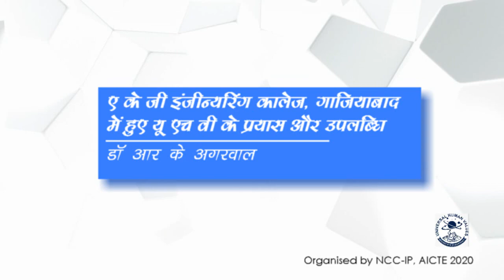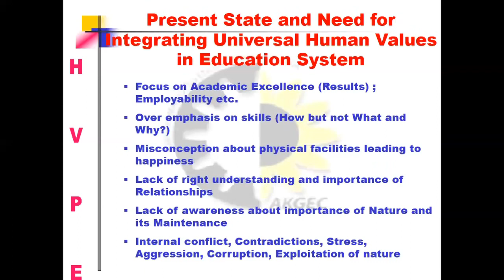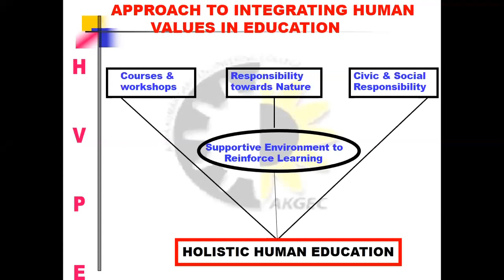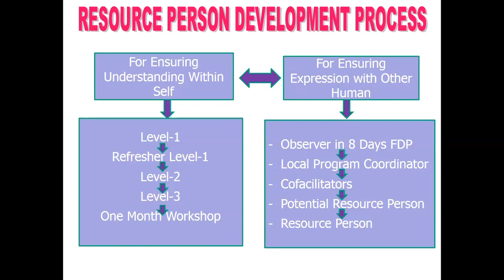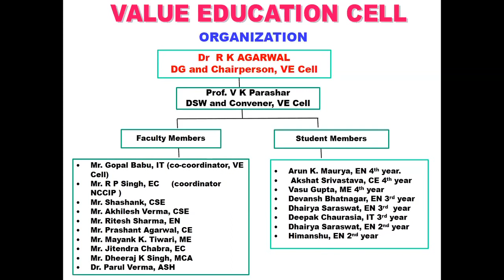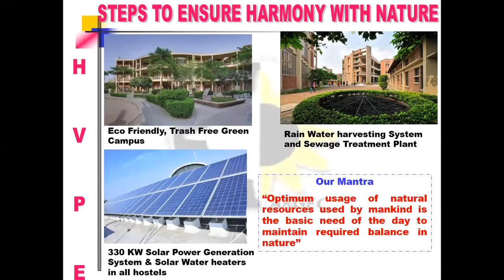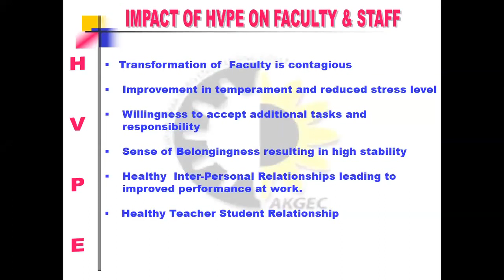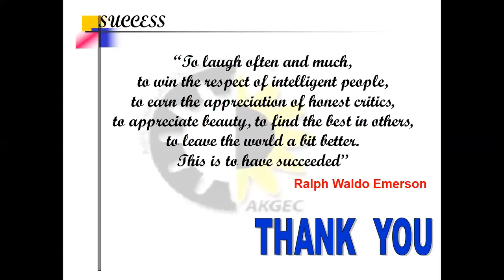UHV Efforts at AKGEC, Ghaziabad (Prof. RK Agarwal, Director General AKGEC) English